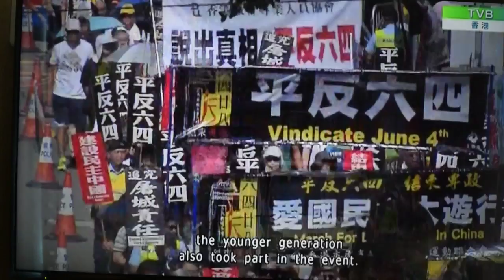香港で集会中国最大のタブー"天安門事件"28回目